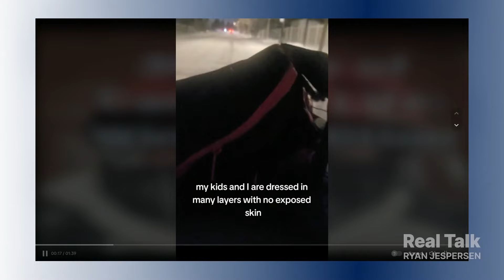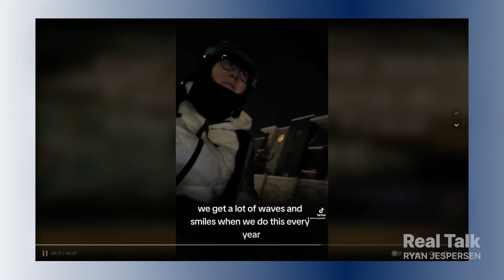No Minivan? No Problem For This Family of Six!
Eighteen months ago, Sarah Bisbee and her family said goodbye to their minivan. Since then, they've logged more than 10,000 km on their electric bikes. She tells us what prompted the move, and why it's not as difficult as most people might think.